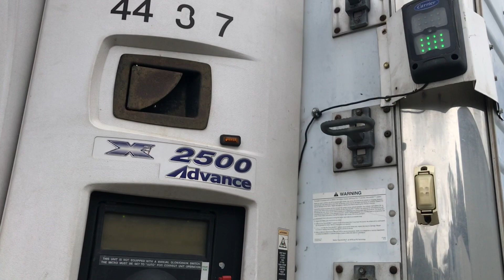LOT 13 KISSIMMEE, FLORIDA AUCTION DECEMBER 12, 2019 at 11AM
2009 Utility Refrigeration 53' Trailer Aluminum Deck Flooring & Sliding Axles (Air Release) w/Carrier Advance 2500 Refrigeration Unit, Engine Hrs: 10,000, Vin#: 1UYVS25369M571108(WORKING UNIT)